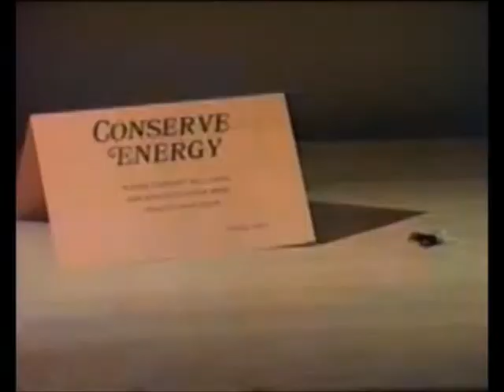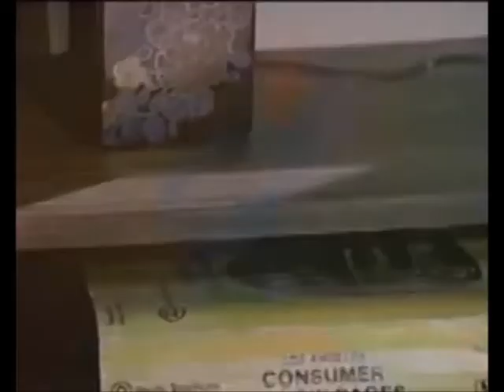Joe Walsh - I Can Play That Rock N' Roll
Noch so ein Videowiederholungskanal. Nicht mehr nur mit VIVA, sondern auch mit Clips, die bereits vor dem Start der VIdeoverwertungsanstalt auf anderen Sendern liefen und dort aufgezeichnet wurden. Was nach wie vor gilt:

VIVAsion - Die möglicherweise beste Musik zu dieser Zeit in diesem Browser.

Die Rechte an den Bild- und Tonaufnahmen liegen bei den Künstlern, Autoren oder/und den Produktionsfirmen. Sollte die kostenfreie Wiederveröffentlichung nicht gewünscht sein, nehmen Sie bitte zuerst Kontakt mit mir auf, damit ich den Beitrag deaktivieren kann. Vielen Dank.

Eine Monetarisierung zu Gunsten des Betreibers findet auf diesem Kanal nicht statt.